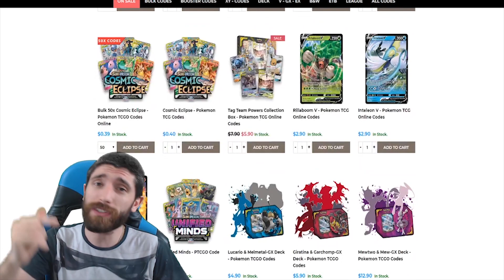[STD][ITA] NUOVA STAGIONE, NUOVO CONTROL !! EXCADRILL IS THE NEW ORANGURU !!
TUTTI I GIORNI DALLE 20:30 ALLE 22:30!!

CARDMARKET, il sito migliore per la valutazione e l'acquisto di carte Pokemon!
CCGCASTLE, il miglior negozio online per l'acquisto di carte Pokemon.

#Pokémon - 20

* 2 Meowth UNB 147
* 4 Minccino SSH 145
* 4 Cinccino SSH 147
* 2 Persian TEU 126
* 1 Absol TEU 88
* 2 Drilbur CEC 114
* 2 Excadrill UNM 119
* 2 Zacian V SSH 195
* 1 Mew UNB 76

* 2 Chip-Chip Ice Axe UNB 165
* 2 Boss's Orders RCL 154
* 4 Quick Ball SSH 179
* 2 Pal Pad UPR 132
* 1 Air Balloon SSH 156
* 1 Bird Keeper DAA 159
* 2 Lt. Surge's Strategy UNB 178
* 2 Team Yell Grunt SSH 184
* 1 Wondrous Labyrinth {*} TEU 158
* 4 Cynthia & Caitlin CEC 189
* 4 Crushing Hammer SUM 115
* 1 Galar Mine RCL 160
* 2 Reset Stamp UNM 206
* 2 Lillie's Poké Doll CEC 197
* 1 Ordinary Rod SSH 171
* 2 Jessie & James HIF 58

#Energy - 7

* 4 Capture Energy RCL 171
* 3 Fighting Energy SMEnergy 15